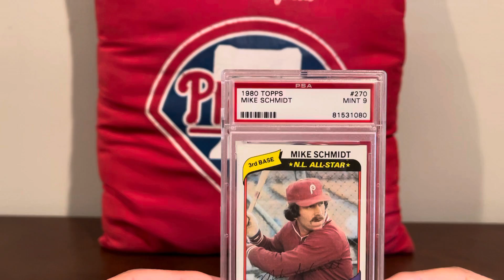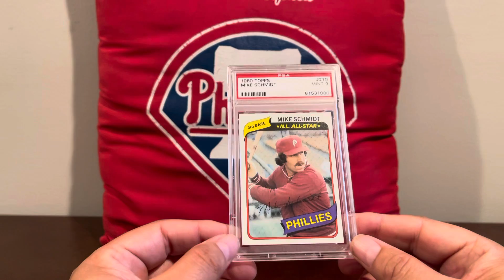Giveaway Tease - Take 2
Check out my post tomorrow and find out how you can win a 1980 Topps Mike Schmidt PSA 9 card.